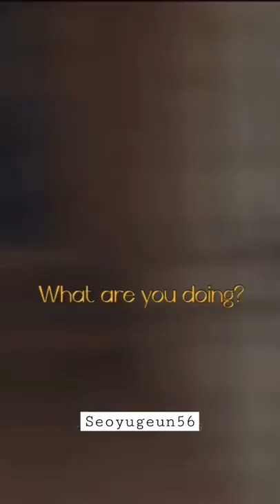Thyme didn't expected that from gorya